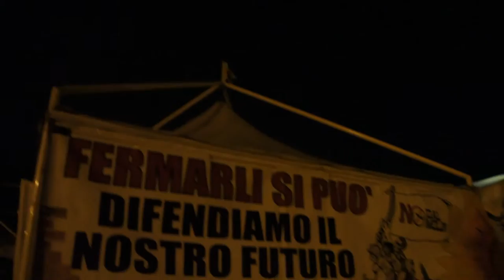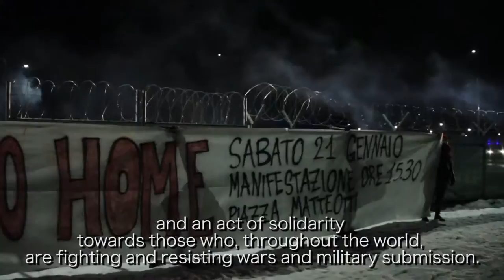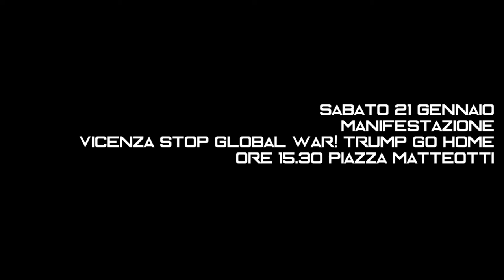Stop Global war! Trump go home! " International Version"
Ten years after Prodi's yes to the US Military base in Vicenza, the activists of the  No Dal Molin grassroots movement surrounded the Dal Molin fences, protesting against the imposed military presence by lighting fireworks and  smoke bombs all along the perimeter of the base itself.
The police answered  with tear-gas.
Last night's action is a strong signal, a message regarding the people's opposition to the bases in Vicenza (Ederle, Dal Molin, Pluto, Fontega) and an act of solidarity towards those who, throughout the world, are fighting and resisting wars and military submission.
Side by side we shall demonstrate against Trump on Friday January 20th as well as on Saturday January 21st in Washington, Chicago, Baltimore, Berlin, London and many other cities throughout the entire world.
Saturday January 21st Vicenza Stop Global War! Trump go Home! Demonstration/rally begins at 15:30 in Piazza Matteotti.